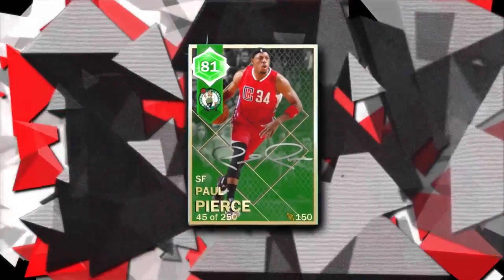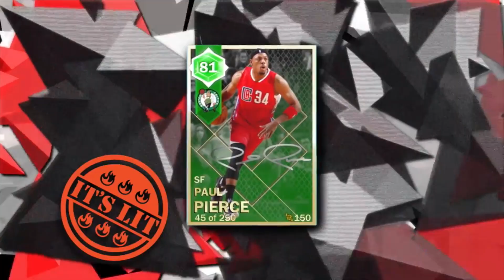NBA 2k18 MyTEAM Mode Breakdown! New Draft Mode (Pack & Playoffs) “SuperMAX” Pink Diamonds + MORE!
NBA 2k18 MyTEAM Mode full breakdown on everything new this year!
►SLAP that LIKE button for more NBA 2k18 News